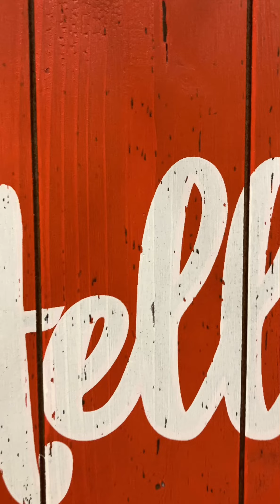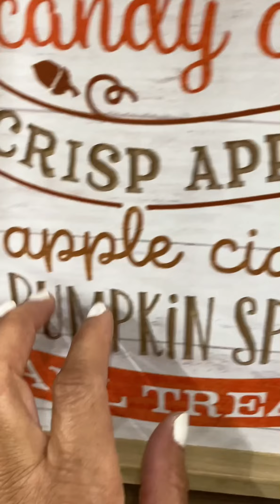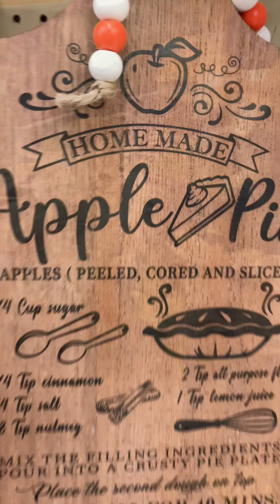ASMR Public Tapping 🍁 HOBBY LOBBY TINGLES 🎃 | No Talking | Full Vertical view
ASMR Sleep easy !

Enjoy this Fall Hobby Lobby Public Tingles Shopping time - Great Fall Shopping ideas !